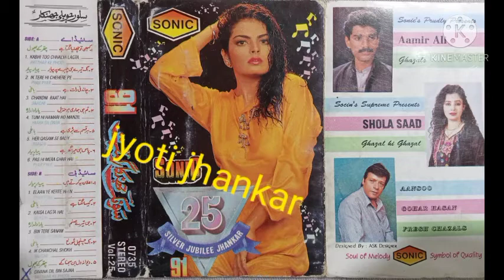Ik tere hi chehere pe.sonic.25